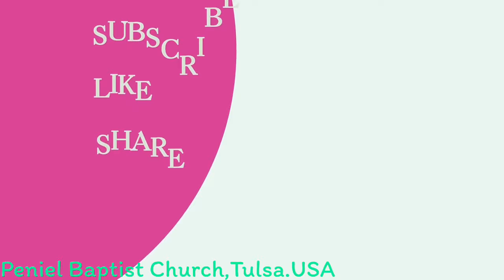PENIEL BAPTIST CHURCH INN HOU INN THAH CHODOH TA | CLOSING DAY VLOG | SANAKHANG HINKHO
Church Address: 2140 S 67th E Ave, Tulsa, OK 74129
Sheridan Road komcha ahi,